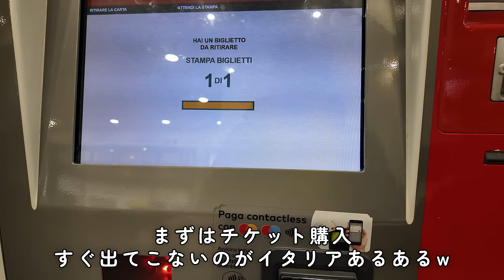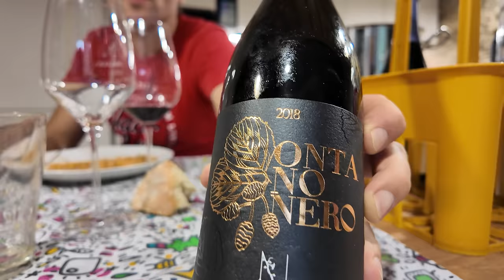【トスカーナ🍷】イタリア フィレンツェ発 ぼなぺTVがいく 自然派ワイナリーツアー 地元飯とワイン〜Flore in Italy Natura Winery Tour Malerba Winery〜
今回はフィレンツェを少し離れた郊外の友人達のワイナリーを訪問‼️

マルコとフィリッポが自分達の生まれ育った土地で始めたワイナリー"マレルヴァ"🏠

自然へのリスペクト、環境への負荷を極力減らしたワイン造りをおこなう2人。

今回は特別に彼らの地元の食材を使ったランチを食べながら、ワインをテイスティング（飲み会）🍷

しっとりと軽やかながら旨い、そしてなんといってもその土地を感じるワインをご紹介‼️

２０２３年の11月26.27日に東京で開催される自然派ワインの試飲会「第2回Mondoナチュラルワイン東京」にも出展するみたいなので、気になる方は遊びに行ってみて下さい🙆‍♂️

ぼなぺティート

【試飲会情報🍷】
第2回　Mondo ナチュラルワイン東京/Mondo Natural Wine Tokyo

🍷マレルヴァ・ワイナリー

【動画内音声】

最後までご視聴いただきグラッツェミッレ！！
質問、リクエスト等ありましたら下記のSNSにてDMを。
万が一「おもしれぇから覚えといてやるか」という方、下の登録リンクへお願いします。皆さんの登録が僕のディ・モールト・ベーネへと変わります！！
グラッツェ！！

チャオ😘